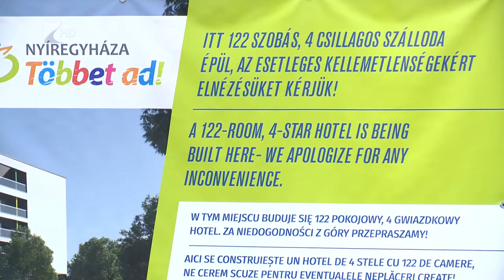Négycsillagos szálloda épül Sóstón - Kölcsey Tv